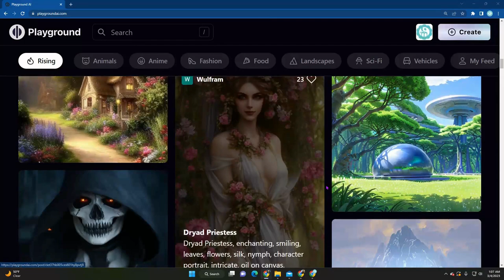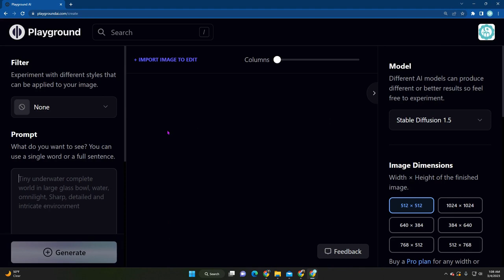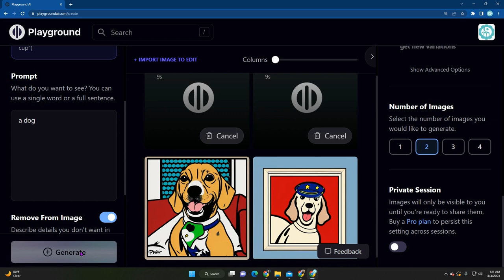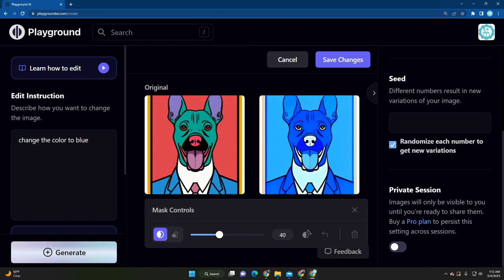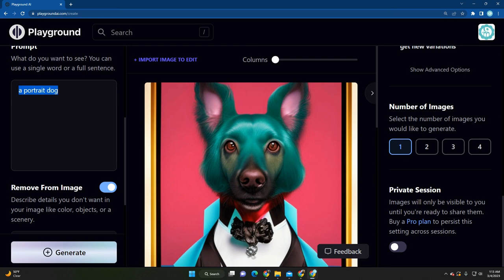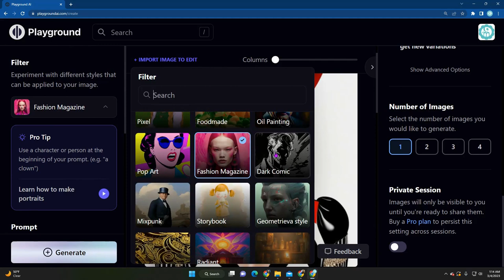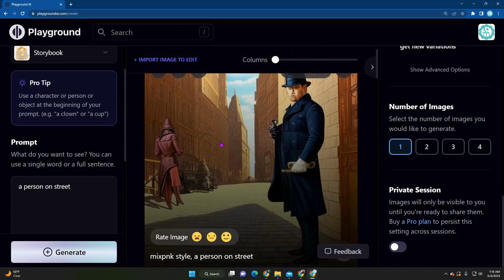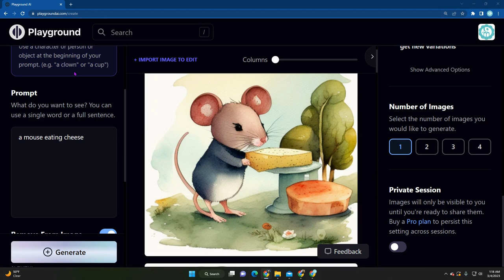FREE Comic Book Ai Generator? Ideas & Graphic Novel Concept Art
Step by Step Guide of PlaygroundAI's latest filters. Create children's book and illustration in seconds! Pop Art, Storybook, dark comic, fashion magazine cover, mixpunk. The Beginner Guide of How to Generate & Creating your First A.I Art for FREE using playground ai.

Recently, I stumbled across playgroundai , a free text to image tool that allows you to create artificial intelligence art. In this video, I'll be walking you to how you can bring your imagination to life with the release of their new filters. Great for storyboarding, writing, small business logos, marketing, illustrators, and designers. While you don't have to use the art, you can absolutely use ai as a way to jumpstart your creativity.

Give it a try today!